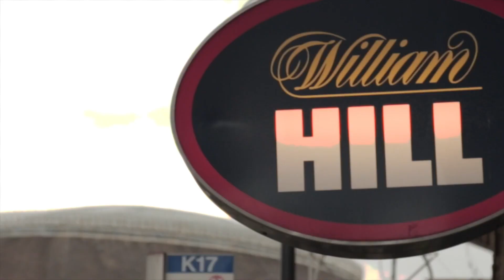Would you forget your loved one's name ?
I thought it would be interesting to see if i could make random people forget things they should never forget. I hope you enjoy the video.